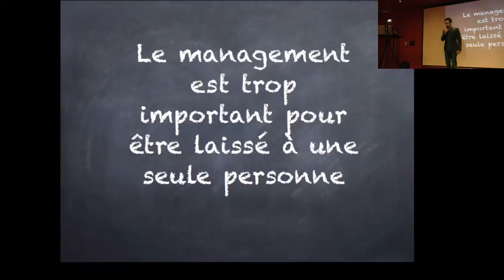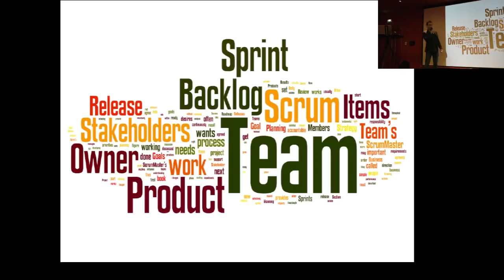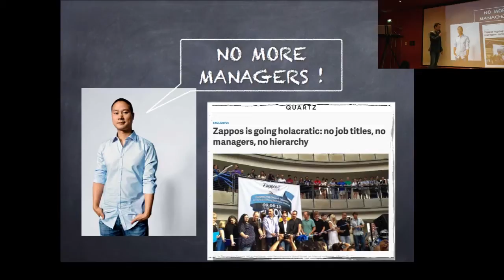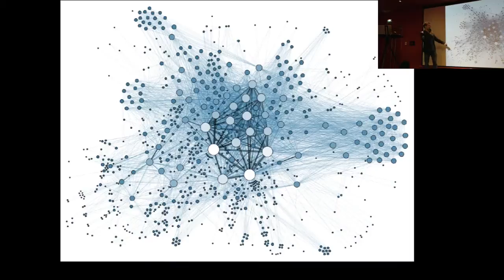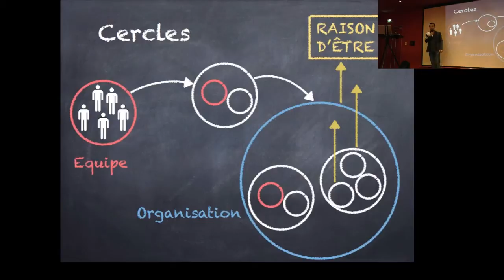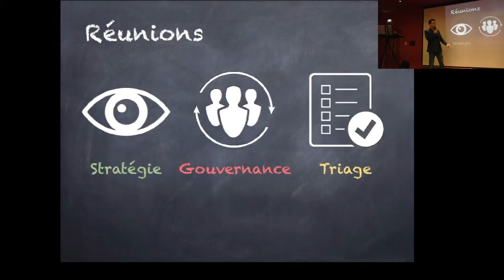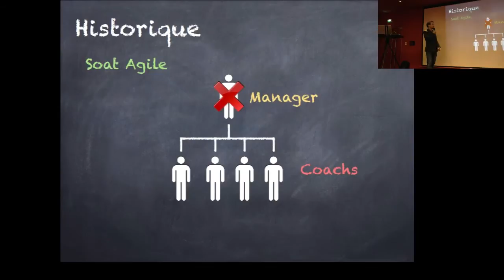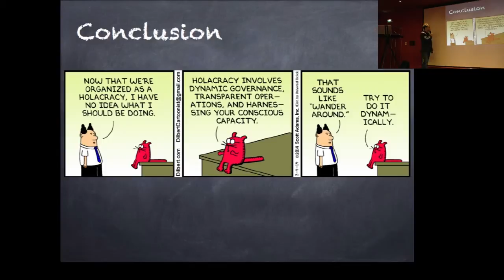[Humantalks][Paris][Mars2015]L'Holacratie, un moyen de travailler sans managers ?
L'Holacratie, un moyen de travailler sans managers ? par Olivier Lelan (@o_olelan)

Le management n'est pas naturel, c'est une technologie, et comme toutes les technos, elle finit forcément par devenir obsolète. L'agilité, en redistribuant les cartes au sein d'équipes auto-organisées a accéléré ce phénomène.Ne serait-il pas possible de concevoir une nouvelle technologie, au sein de laquelle il n'y aurait plus de manager ? L'holacratie, système de gouvernance récent créé en 2007 redéfinit la hiérarchie et la gouvernance de l'équipe jusqu'à l'entreprise. J'ai commencé depuis 1 an à experimenter à notre niveau cette approche chez Soat Agile. Je vous propose de vous présenter l'Holacratie suivi d'un retour d'experience qui répondra à la question que tout le monde se pose ; la disparition prochaine des managers est-elle annoncé ?